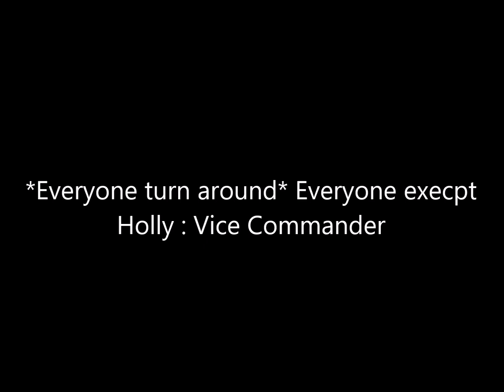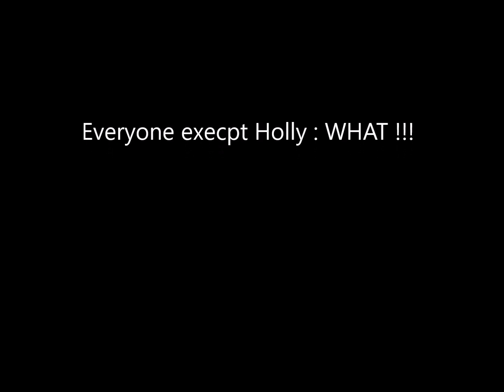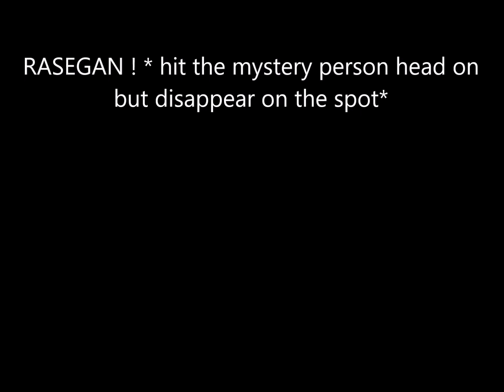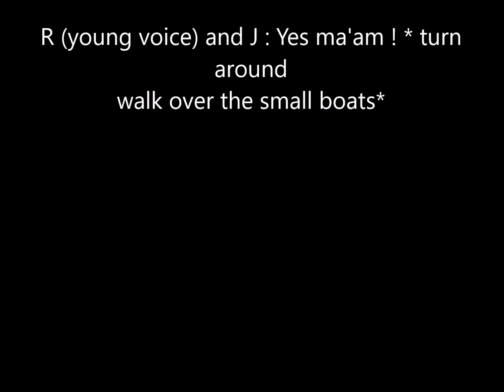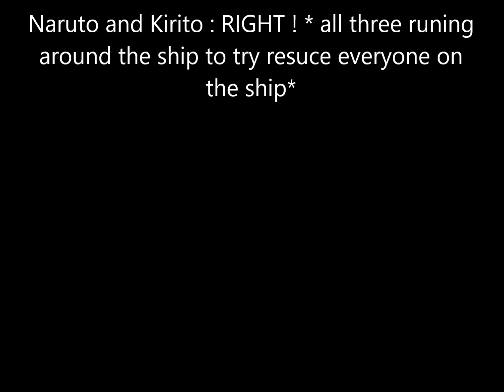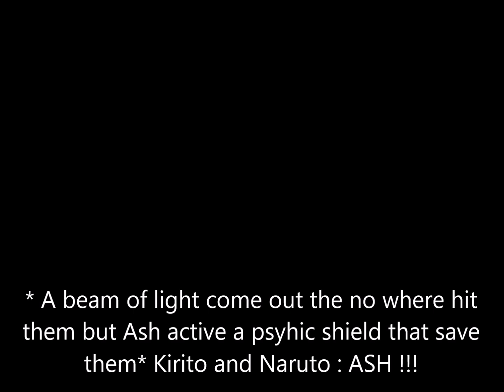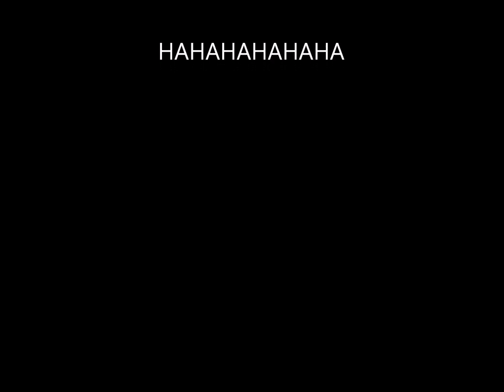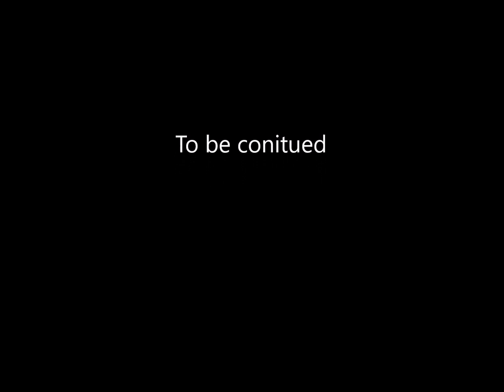Pokemon Legend of the Spirit Academy episode two Fight in high sea